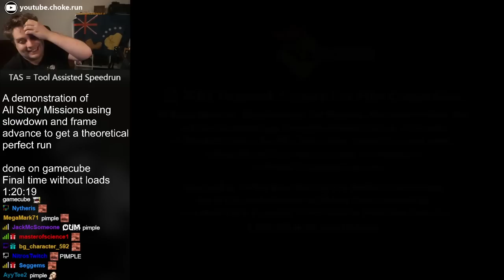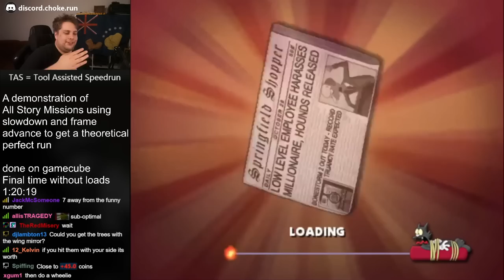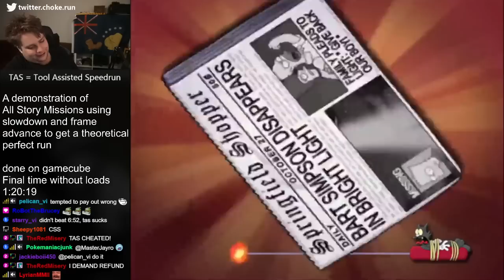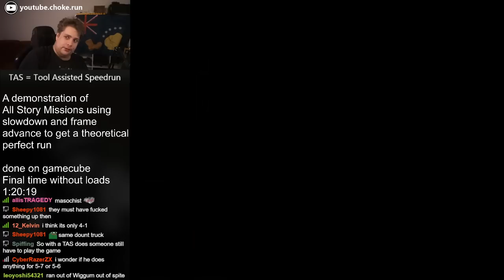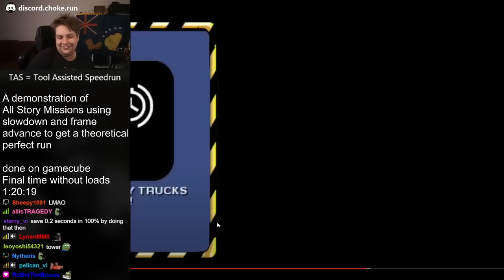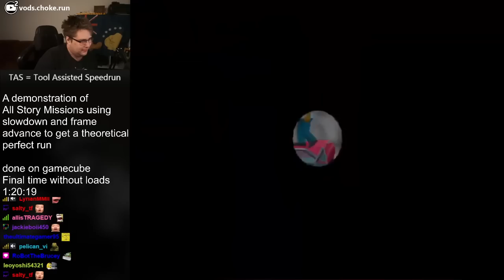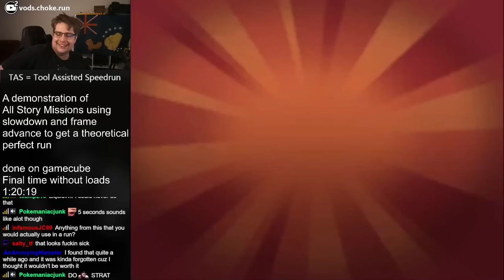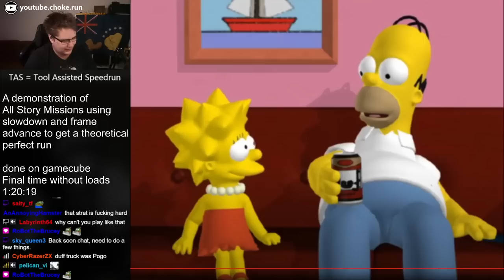Liquid reacts to the first ever Hit & Run Tool Assisted Speedrun